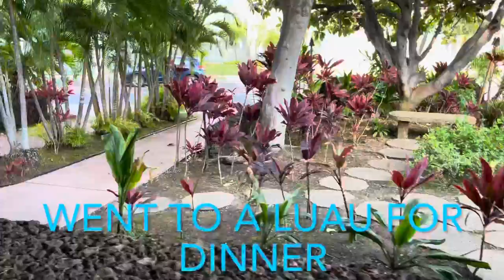Snorkeling in a Volcanic Crater | Maui Vlog